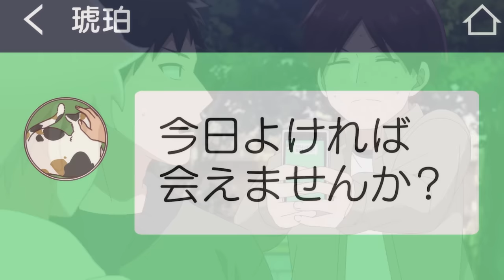[สปอยอนิเมะ] นัดบอดวันนี้ สาวๆอยู่ไหนครับ ตอนที่ 3 โดนกินเต้าหู้!!!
⚡ ชื่อเรื่อง :: นัดบอดวันนี้ สาวๆอยู่ไหนครับ